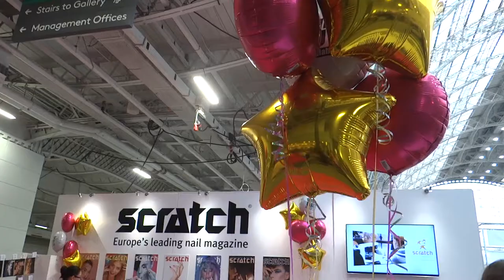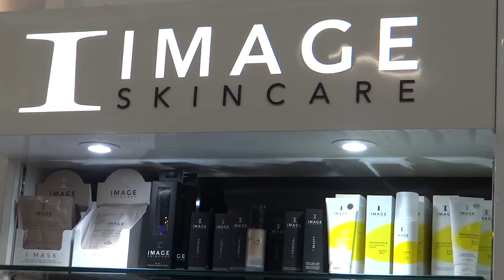Olympia Beauty London 2018 (Highlights)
Olympia Beauty is autumn's biggest beauty event for professionals, held at Olympia London. Over the two day show we attract over 18,000 professionals, host over 500 exhibiting brands and facilitate over 80 product launches. Olympia Beauty 2018 will be our fourteenth show!